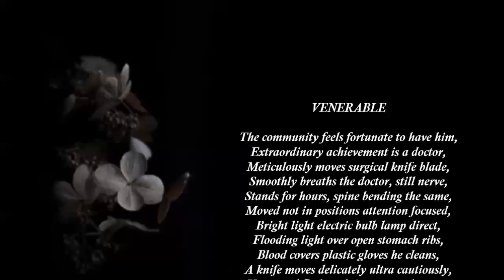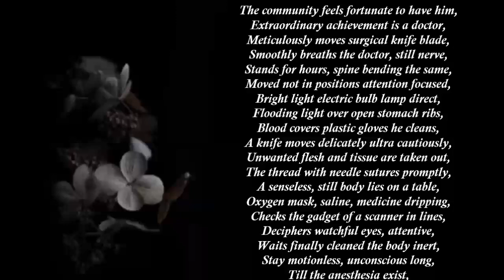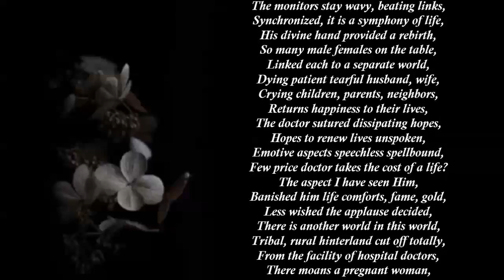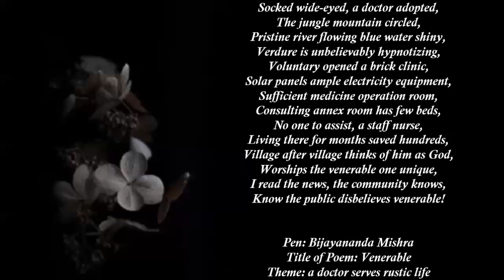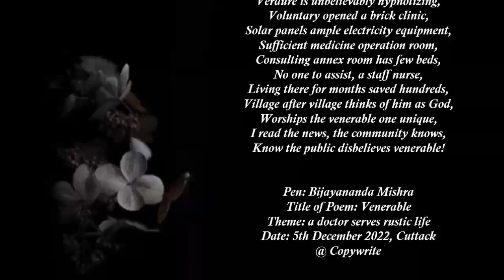VENERABLE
The community feels fortunate to have him,
Extraordinary achievement is a doctor,
Meticulously moves surgical knife blade,
Smoothly breaths the doctor, still nerve,
Stands for hours, spine bending the same,
Moved not in positions attention focused,
Bright light electric bulb lamp direct,
Flooding light over open stomach ribs,
Blood covers plastic gloves he cleans,
A knife moves delicately ultra cautiously,
Unwanted flesh and tissue are taken out,
The thread with needle sutures promptly,
A senseless, still body lies on a table,
Oxygen mask, saline, medicine dripping,
Checks the gadget of a scanner in lines,
Deciphers watchful eyes, attentive,
Waits finally cleaned the body inert,
Stay motionless, unconscious long,
Till the anesthesia exist,
Sometimes after a pinch, it responds,
The room, with aprons blood splattered,
A nurse and medic present obey orders,
The doctor left in haste, the wee hours,
The whole night six hours, the table was busy,
The heart and fingers eyes worked,
His books of knowledge, skill added,
The operation that saves thousand,
Doctor visits everyday watch smiles,
Satisfied he defeats straight line,
The monitors stay wavy, beating links,
Synchronized, it is a symphony of life,
His divine hand provided a rebirth,
So many male females on the table,
Linked each to a separate world,
Dying patient tearful husband, wife,
Crying children, parents, neighbors,
Returns happiness to their lives,
The doctor sutured dissipating hopes,
Hopes to renew lives unspoken,
Emotive aspects speechless spellbound,
Few price doctor takes the cost of a life?
The aspect I have seen Him,
Banished him life comforts, fame, gold,
Less wished the applause decided,
There is another world in this world,
Tribal, rural hinterland cut off totally,
From the facility of hospital doctors,
There moans a pregnant woman,
Complicated state emergency dying,
Watching clueless family waits for death,
No oxygen, electricity, medicines,
A child fell from a tree and injured his head,
An octogenarian with fever and acute pain,
The serenity of life is pure, innocent, accepted,
Surprisingly never complain about lacking,
Socked wide-eyed, a doctor adopted,
The jungle mountain circled,
Pristine river flowing blue water shiny,
Verdure is unbelievably hypnotizing,
Voluntary opened a brick clinic,
Solar panels ample electricity equipment,
Sufficient medicine operation room,
Consulting annex room has few beds,
No one to assist, a staff nurse,
Living there for months saved hundreds,
Village after village thinks of him as God,
Worships the venerable one unique,
I read the news, the community knows,
Know the public disbelieves venerable!

Pen: Bijayananda Mishra
Title of Poem: Venerable
Theme: a doctor serves rustic life
Date: 5th December 2022, Cuttack
@ Copywrite